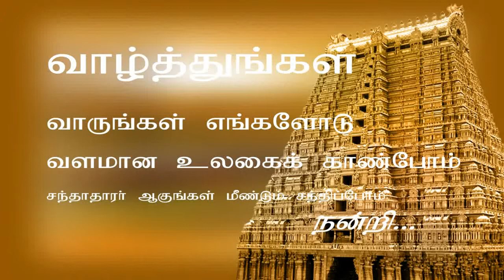Kumbakonam Sri Ramaswamy Temple - Ratham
Kumbakonam Sri Ramaswamy Temple Sriramanavami Festival Go Ratham